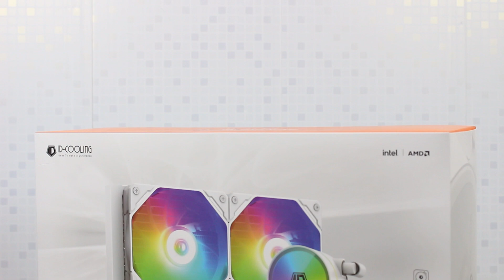ID-COOLING ZOOMFLOW 240 XT V2 Liquid Cooling Unboxing, Installation and LED Lighting Example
It's good that thanks to ID-COOLING's smart pricing policy, ID-COOLING ZOOMFLOW 240 XT V2 WHITE is not only able to remove up to 230 W of heat from the processor (which is as close as possible to the declared 250 W) with a very comfortable noise level. Of course, there is a relative disadvantage in the form of a warranty of only 12 months. Although the stated expected service life of the pump is about six years, it may not become a problem in the future.